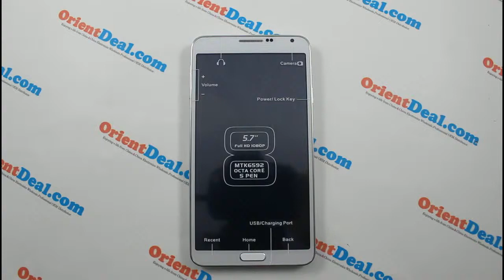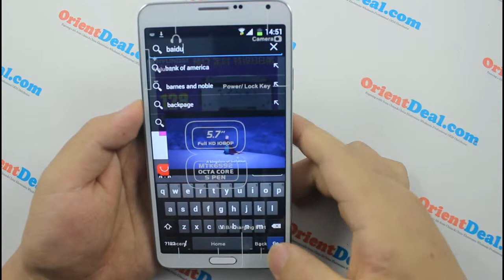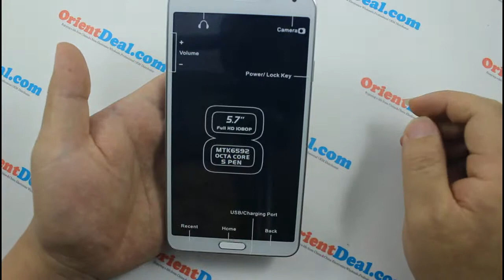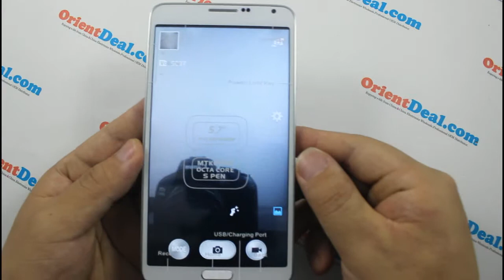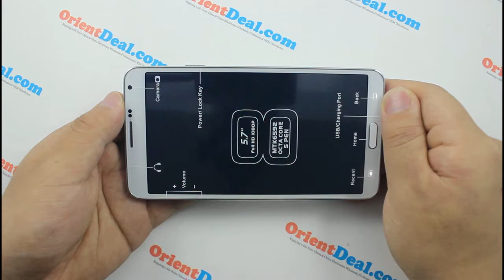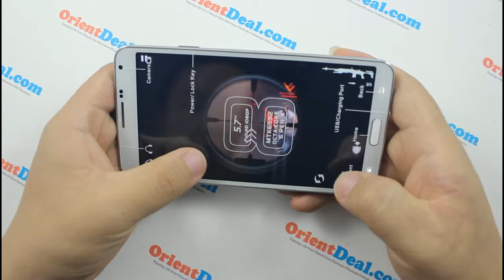OrientPhone G9(G9092) - Galaxy Note 3 Alternative or Clone----Full Hands on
OrientPhone G9(G9092) - Galaxy Note 3 Alternative - 5.7 Inch MTK6592 1.7GHz Octa Core Android 4.3 2GB RAM WiFi GPS Screen Gesture Sensing 13.0MP HD Camera Touch Pen
More infrmation:
Main Features:
RAM: 2GB (1.89GB available)
ROM: 16GB (14.66GB available)
Gesture Sensing
Gravity/Light/Proximity Sensing System
FM/MP3/MP4/Bluetooth/GPS Function Supported
Note: This phone will only work with GSM+WCDMA networks: GSM 850/900/1800/1900MHz WCDMA 850/2100MHz

Specification:
Basic Information
Brand:OrientPhone
Type: Phablet
OS: Android 4.3
CPU: MTK6592
Cores: 1.7GHz, Cortex-A7, Octa Core
GPU: Mali-450MP
RAM: 2GB
ROM: 16GB
External memory: TF card up to 32GB (not included)
Network
WiFi: 802.11b/g/n wireless internet
Network type: GSM+WCDMA
Frequency: GSM 850/900/1800/1900MHz WCDMA 850/2100MHz
Support 3G : Yes
GPS: Yes
Bluetooth: Yes
Display
Screen type: Capacitive (5-Points)
Screen size: 5.7inch
Screen resolution: 1280 x 720 (HD 720)
Camera
Camera type: Dual cameras (one front one back)
Back camera: 13.0MP, with flash light and AF
Front camera: 5.0MP
Video recording: Yes
Connectivity
SIM Card Slot: Dual Standby, Dual SIM
TF Card Slot: Yes
Micro USB Slot: Yes
Mini USB Slot: Yes
Audio Out Port : Yes (3.5mm audio out port)
Microphone: Supported
Speaker: Supported
Media Formats
Picture format: JPEG, GIF, BMP, PNG
Music format: AMR, MP3, WAV
Video format: 3GP, MP4
MS Office format: Word, Excel, PPT
E-book format: TXT, PDF
Games: Android APK
Languages
Languages: Italian, English, Dutch, French, Portuguese, Spanish, Russian, German
Note: If you need any specific language other than English and you must leave us a message when you checkout
Additional Features
Additional Features: Wi-Fi, People, MP4, Proximity Sensing, Browser, Light Sensing, GPS, Gravity Sensing, Video Call, 3G, Gesture Sensing
Package Contents
Cell Phone: 1
Screen Protector: 1
Battery: 2 x 2600mAh Battery
Power Adapter: 1
USB Cable: 1
Earphones: 1
Electronic pen: 1
English Manual : 1
Dimensions
Product size: 150 x 79 x 9 mm / 5.9 x 3.2 x 0.36 inches
Package size: 19.0 x 11.0 x 5.0 cm
Product weight: 0.13 kg
Package weight: 0.6kg